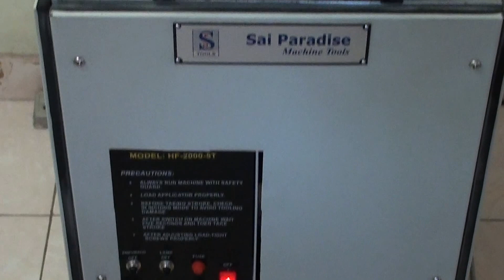heavy duty stripping machine